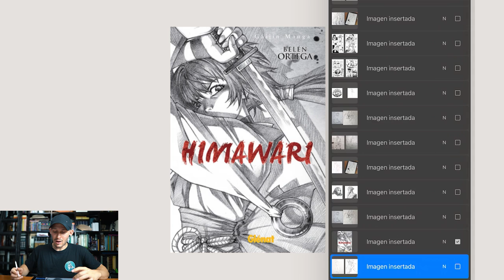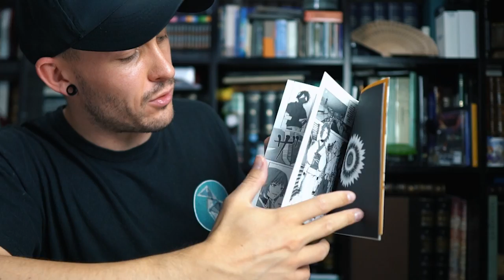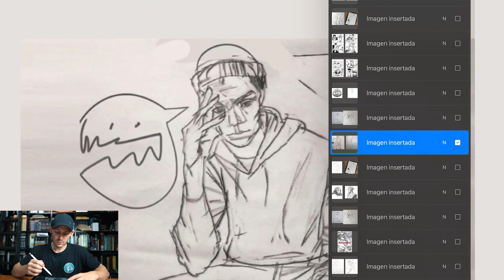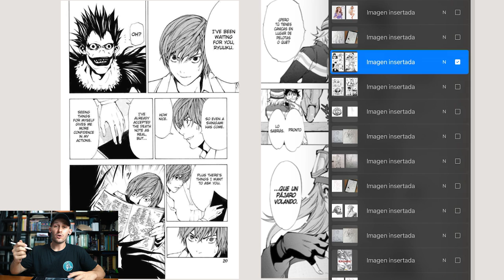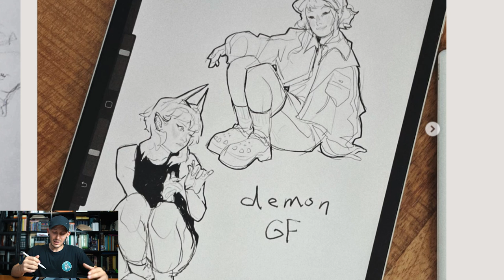Cómo hacer un buen LINEART | Masterclass de dibujo a LÍNEA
Índice:
00:00 ¿De qué va esto?
03:04 Lápiz VS Tinta
04:51 Limpio VS Sucio
05:48 Rápido VS Lento
07:47 Grueso VS Fino
08:35 Uniforme VS Variaciones
13:33 Fuerte VS Suave
14:42 Posibilidad del COLOR
15:46 Lo más importante